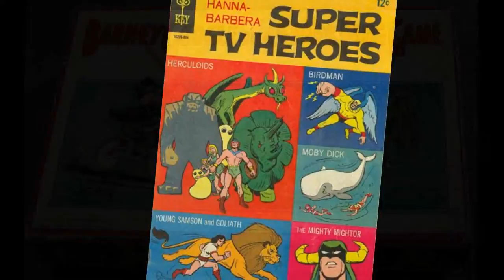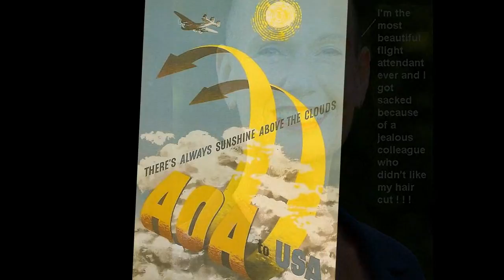captain beefheart - sure 'nuff 'n yes, I do - stereo remix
Edit for headphones, June 2021. A song from the 1967 album "Safe As Milk" (deluxe edition).
The band recorded in the spring of 1967 at Sunset Sound Studios, later for the finished work at RCA Studios, Hollywood, C.A., USA.
The members were: Don Van Vliet, aka Captain Beefheart, publishing in his real name and performing by his alias (vocals, harmonica & bass marimba). Alex Snouffer, aka Alex St. Clair, also known as Alexis St. Clare Snouffer (guitar). Jerry Handley (bass guitar). John French, aka John 'Drumbo' French or simply Drumbo (drums & percussion). Ry Cooder (guitar, slide guitar & bass guitar - a subsequently disaffected member & not appearing in photos). Session or guest musicians that are known (others were present): Taj Mahal (percussion), Russ Titelman (guitar), Milt Holland (log drums & percussion), Dr. Samuel J. Hoffman aka Sam Hoffman (theremin).

Don van Vliet wrote all of the songs, with the exception of "Grown So Ugly", by Robert Pete Williams. Herb Bermann (Lancaster resident & soul-mate at the time) co-wrote the lyrics with Van Vliet on all songs - with the exception of "Grown So Ugly", "Call On Me", "I'm Glad" and "Abba Zaba". Jerry Handley co-wrote "Plastic Factory" with Van Vliet & Bermann. Cooder arranged "Sure 'Nuff 'N Yes I Do" and "Grown So Ugly", Vliet arranged the remainder.

At this time, in 1967, 'Kama Sutra' records had a distribution deal with MGM. Meanwhile a Verve 3000 series catalog was allocated for Beefheart (FTS 3054), but not used because Van Vliet had signed with Kama Sutra after failing to be picked up by A&M. To extricate from MGM, Kama Sutra had created Buddah Records late in 1967, headed by Neil Bogart. Thus, Van Vliet & the band were recording for Buddah, although signed to Kama Sutra and Kama Sutra is shown on international releases. Bob Krasnow and Richard Perry produced the sessions. Some engineering was done by future TMR bassist Gary Marker, then Hank Cicalo at RCA. This is the first mono & stereo album on the Buddah label, later celebrated by the reissue on BMG's new-look & retitled Buddha in 1999.

After "Safe As Milk" the band line-up was in flux. When they re-entered a recording studio in October 1967, for what was to be a double album "It Comes To You In A Plain Brown Wrapper", the project met various problems. Tracks from sessions surfaced on Beefheart's 2nd "Strictly Personal" & 5th "Mirror Man" albums, among other releases. Consequently, some of the recordings from these sessions appear later, issued as 'bonus' tracks on "Safe As Milk" releases*.

The album's working title was "Abba Zaba", after the American candy bar of Cardinet Candy Co., in a yellow/black checkered wrapper (hence the back cover design). However, the company vetoed use of the name and a title that was as 'safe as milk' was used (a track titled "Safe As Milk" can be found on "Strictly Personal").

*These are technically 'Compilation' releases, as indicated thereon by reissue distributors BMG [for example]. Being compiled by 3rd parties from 2 different recording sources and significantly remastered without control by the artists

SURE 'NUFF 'N YES, I DO
(Don van Vliet/Herb Bermann)

'll I was born in the desert, came all up from New Orleans
came up on a tornado, sunlight in the sky
I went around all day with the moon sticking in my eye

hey hey hey all you young girl,s wherever you're at
I got a brand new Cadillac, I got a Ferrari too
sure 'nuff baby sure 'nuff 'n yes I do

got the time to teach ya' now, bet you'll learn some too

hey hey hey all you young girls, whatever you do
well come on by and see me, I'll make it worth it to you

...with me and I'll ...with me and you
sleep with me and I'll sleep with me and you
stick with me and I'll stick with me and you

®© therock&rollingsixties
®© SME on behalf of Legacy Recordings